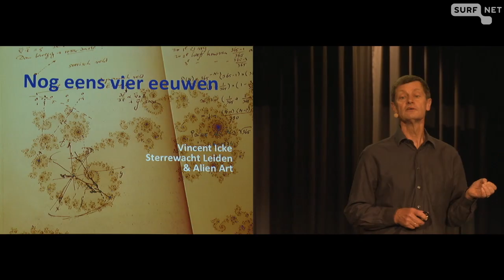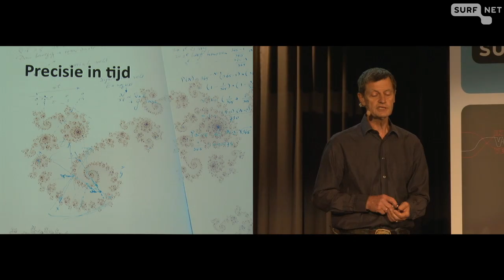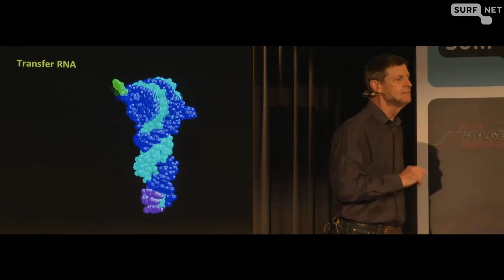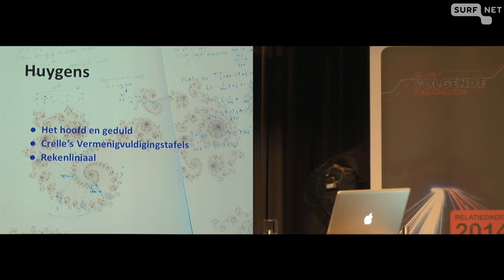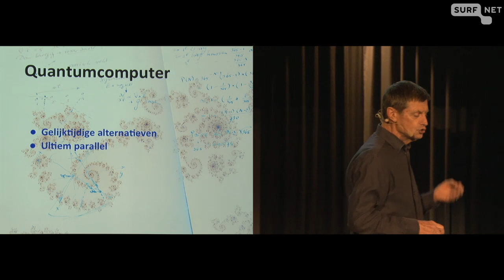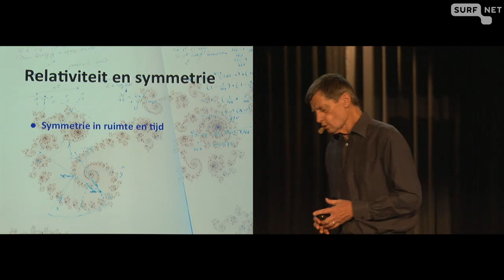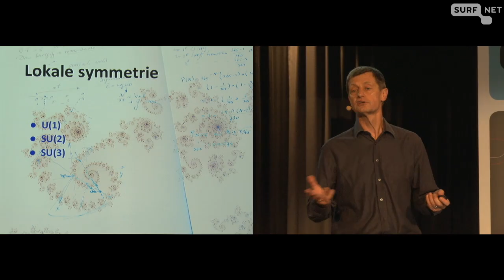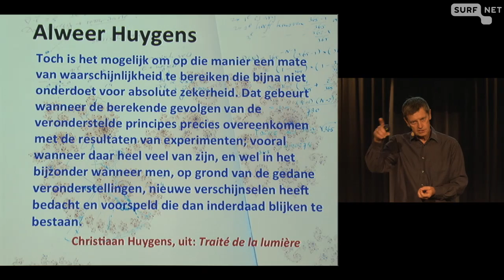Nog eens vier eeuwen (als je durft)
prof. dr. Vincent Icke (hoogleraar theoretische sterrenkunde en kosmologie, beeldend kunstenaar en publicist)